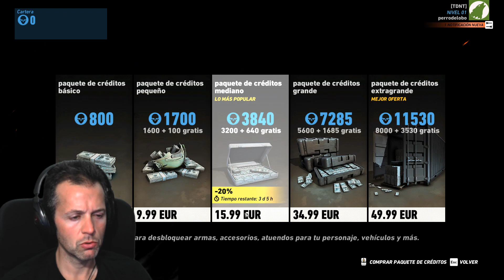Ghost Recon Wildlands - Actualizacion 8.2 - Balanceo Vision Termica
Ghost Recon Wildlands - Actualizacion 8.2 - Balanceo Visión Térmica

Repasamos los cambios del parche 8.2 de Ghost Recon Wildlands que afectan sobre todo a Ghost War y a su visión termal.